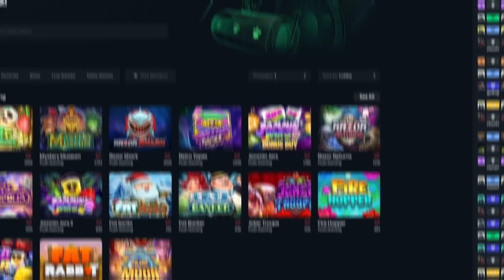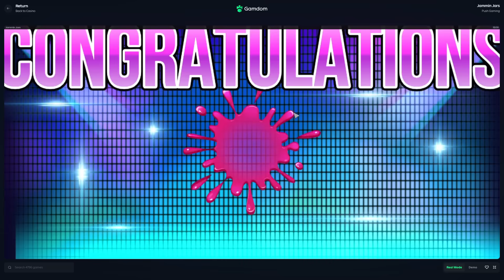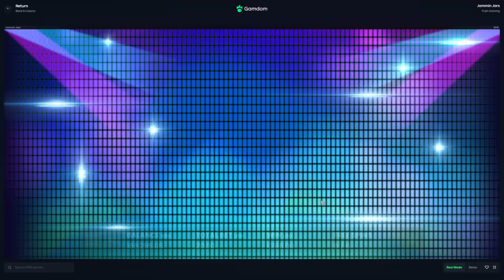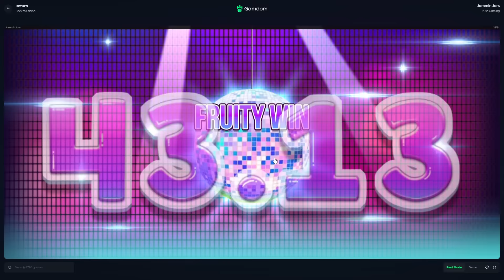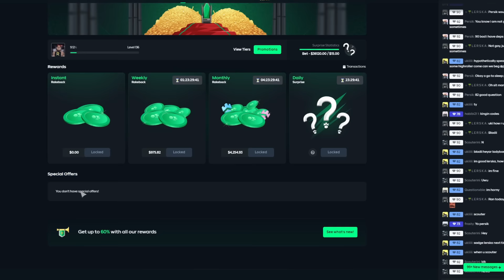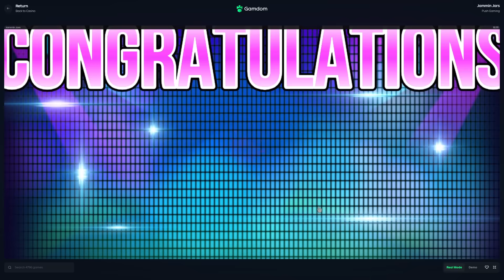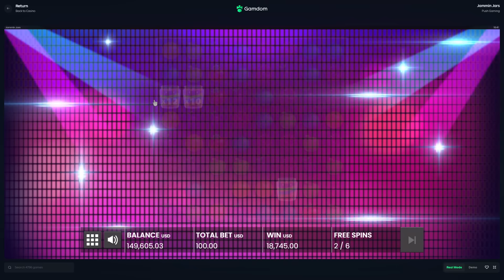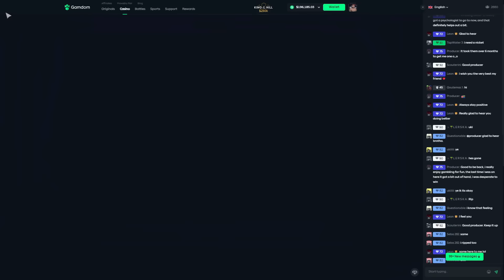THIS IS WHY I LOVE JAMMIN JARS..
Our favorite Push Gaming Slot of 2024.. JAMMIN JARS returns for a full 30 minute session packed with insane bonus buys and a lot of banter! Hopefully you enjoy :D
THIS VIDEO INCLUDES PAID PROMO